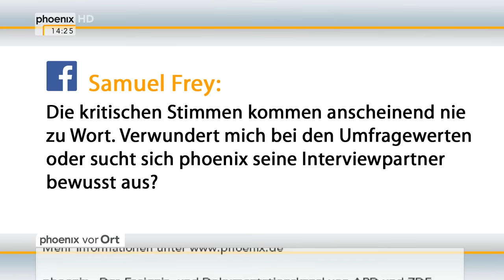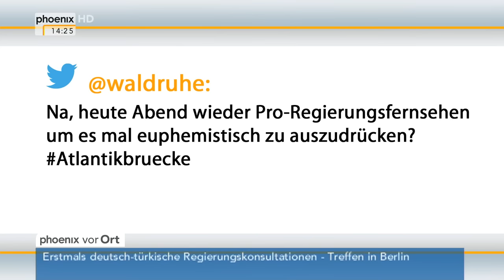Wie tickt Deutschland? - Die Flüchtlingskrise: phoenix befragt Bürger in Landshut am 22.01.2016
phoenix-Reporter Marlon Herrmann ist im bayerischen Landshut auf dem Wochenmarkt und befragt Bürgerinnen und Bürger zu ihren Erfahrungen, Erwartungen und Befürchtungen zum Thema Flüchtlinge. Moderatorin Mareike Bokern resümiert anschließend die Reaktionen in den sozialen Netzwerken zu dem Thema.